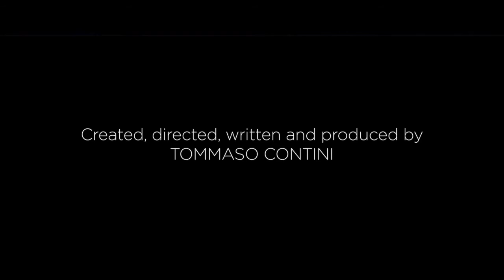Prehistory - 30 Century Med's Short Movie